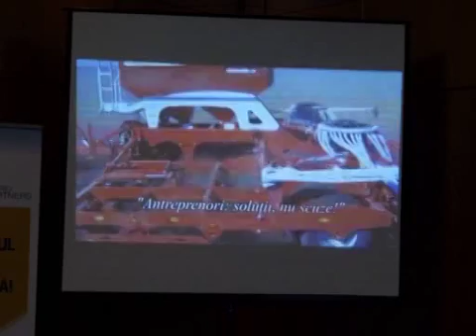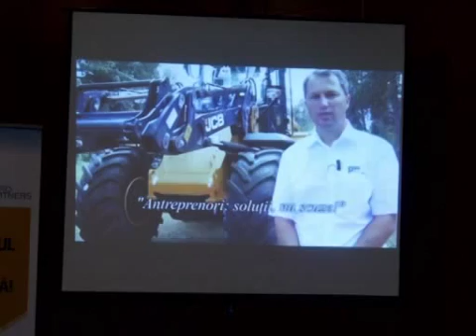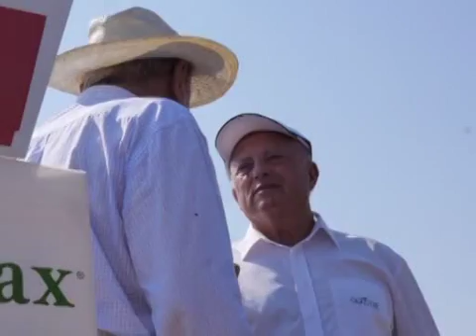Euroferma - 18 oct 2015